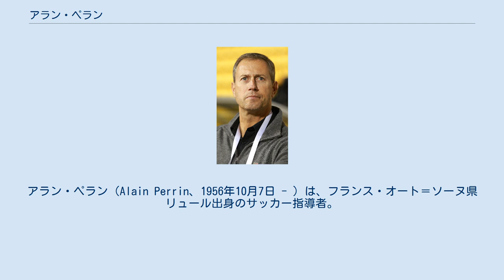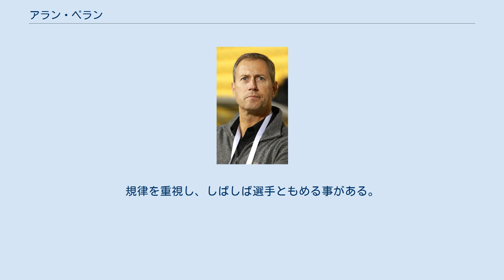アラン・ペラン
オート＝ソーヌ県出身の人物
アラン・ペラン（Alain Perrin、1956年10月7日 - ）は、フランス・オート＝ソーヌ県リュール出身のサッカー指導者。
 創立間もないトロワACの監督に就任すると6年でリーグ・アンにまで導き2001年にはインタートトカップでニューカッスル・ユナイテッドを破り、UEFAカップに出場。
その手腕を買われオリンピック・マルセイユの監督になりクラブを3位に導き翌年チャンピオンズ・リーグに初挑戦するもリーグ戦の成績不振で途中で解雇される。
 ポーツマスの監督に就任するとフランス人選手を集めるも、イングランド人選手との間の亀裂と成績不振で解雇されてしまうが、FCソショーでフランス・カップを勝ち取り再び監督としての評価を上げた。
 のちオリンピック・リヨンの監督になるが、フローラン・マルダ、エリック・アビダルが移籍しジュニーニョ・ペルナンブカーノとシドニー・ゴブの論争が表沙汰になるなど過渡期のクラブにおいてリーグ・アン7連覇を達成するも、UEFAチャンピオンズリーグでの成績と指導方法を理由にシーズン終了をもって解任された。
 2008年11月、ローラン・ルセイを解任したASサンテティエンヌ監督に就任する。
トッテナムを解雇された敏腕SDダミアン・コモリと共にチーム再建に取り組む方針だったが、崩壊寸前のチームを立て直すことが出来ず2009年12月15日、成績不振で解任されることとなった。
 2010年以降はカタールのクラブで指揮を執っていた。
2014年、中国代表監督に就任し、2015年1月、AFCアジアカップではベスト8進出へと導いた。
だが中国代表はFIFAワールドカップ・アジア2次予選で香港に引き分けるなど苦戦が続いたため、2016年1月に解任された。
 選手経験はなく、もともとは体育の先生だった。
規律を重視し、しばしば選手ともめる事がある。
 クラブ